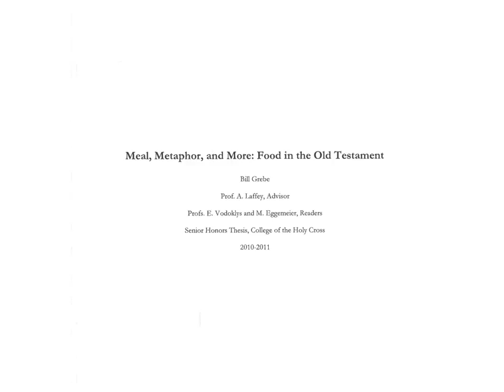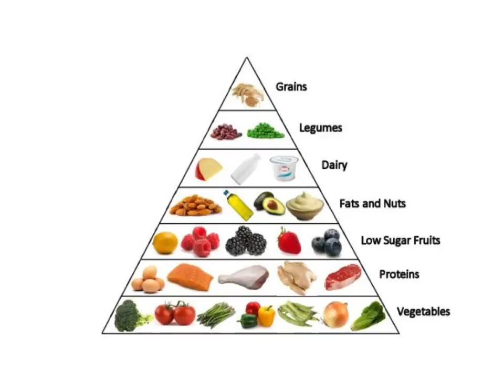Ancient Diet, Part 1: What they ate in Ancient Israel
This video describes the diet of the ancient Middle East. Unfortunately, I slipped and referred to the ancient Hebrews in Exodus as Jews. Although the groups are connected, they are not the same. I should specify that I meant to say "Hebrews."

Comments are disabled because people were getting quite anti-Semitic. There's no room for that here.